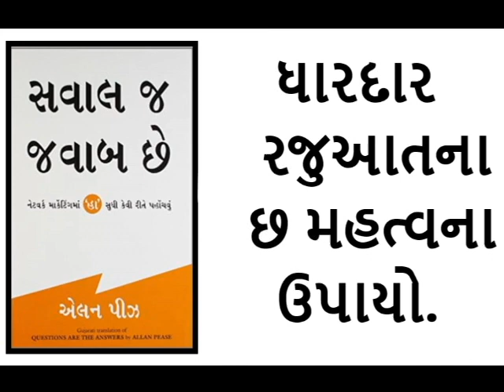Questions Are The Answers by Allan Pease Audiobook Chapter :-3 |Book in Gujarati ( સવાલ જ જવાબ છે. )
હું પ્રશંસા કરું છું અને આ પુસ્તકના માલિકને તમામ ક્રેડિટ આપું છું.

Simple field-tested skills and strategies teach you how to build your own successful network marketing business. Learn how to achieve a lifetime of top-of-the-line income. Imparts information that will change your life forever.

1)This video has no negative impact on the original works
2)This video is also for teaching and inspirational purposes.
3)It is not transformative in nature.

This video is meant for an Educational/Inspirational purpose only. The sole purpose of this video is to inspire, empower and educate the viewer,

ENTREPRENEUR MOTIVATION does not own the rights to these images, videos, and audio files.